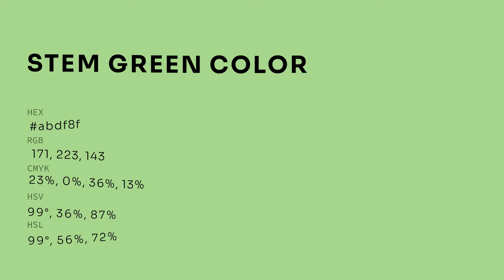Stem Green color abdf8f hex color - Green color - Warm color abdf8f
What color is Stem Green ? abdf8f hex color - Green color - Warm color abdf8f

Hex abdf8f Color Code is also known as Stem Green color.

Hex abdf8f Color code in RGB color code model is created after adding 67.06% red color, 87.45% green color and 56.08% blue color.
Hex abdf8f Color code in CMYK color (process color) code model is generated after subtraction of 23% cyan, 0% magenta, 35% yellow and 12% black.